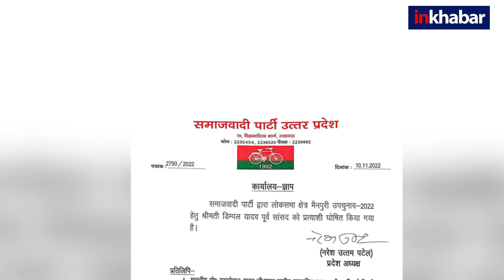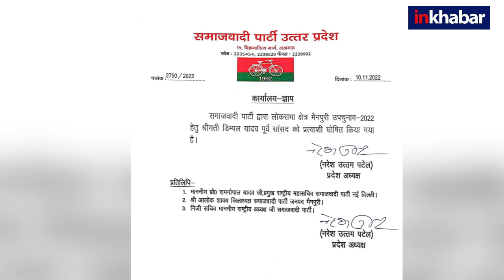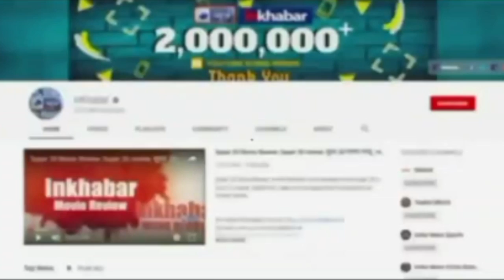Mainpuri By Election: Akhilesh Yadav ने पत्नी Dimpal Yadav को बनाया प्रत्याशी | Aparna Yadav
Mainpuri By Election में सपा ने Akhilesh Yadav ने पत्नी Dimpal Yadav को अपना उम्मीदवार बनाया है और ऐसा करने के लिए सपा प्रमुख को अपना वादा तोड़ना पड़ा है. Akhilesh Yadav का क्या है वो वादा और उन्होंने अपनी पत्नी को क्यों उतारा मैदान में जानिए विस्तार से.